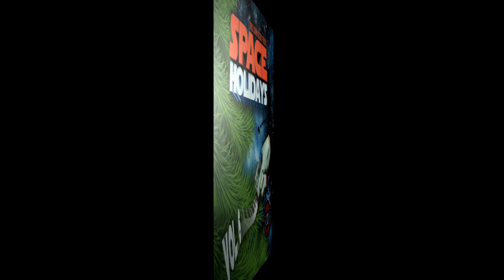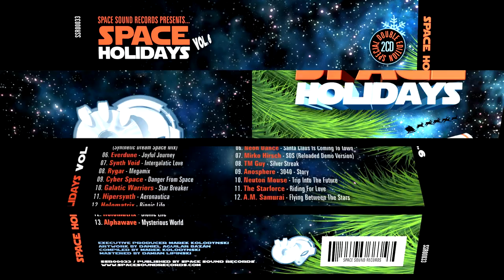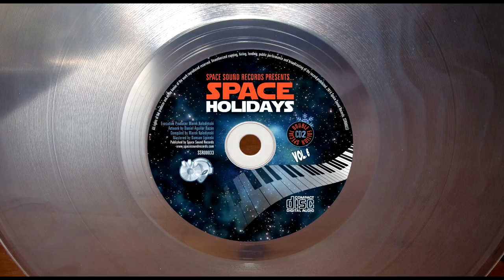SYNTHYA - HALFWAY TO THE NORTH POLE (ORIGINAL VERSION) (℗2014)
2014 SPACE SOUND RECORDS, SSR00033.